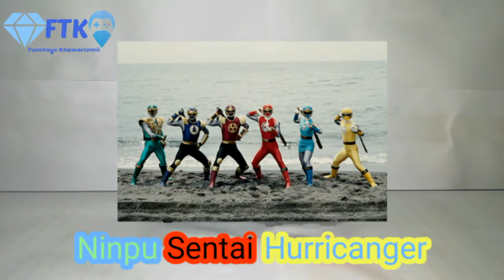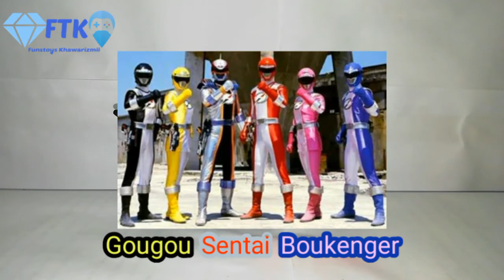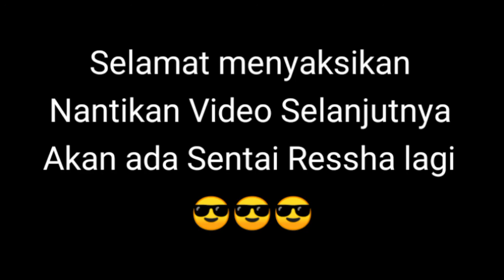Hack Dx Toq Brace Changer Super Sentai : Hurricanger, Abaranger, Dekaranger, Magiranger & Boukenger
Selamat Sore

Kemarin sudah Hack beberapa kereta tambahan. Sebelumnya juga sudah ada juga kereta Utama. Kali ini bakal bisa lihat para Legend Sentai, dari yang paling awal Goranger. Yang akan dilihat pada video kali ini adalah Hurricanger, Abaranger, Dekaranger, Magiranger & Boukenger. Yang belum nonton silakan lihat sendiri seriesnya untuk tahu lebih banyak.

Bagi yang berminat untuk beli alat Plat Hacknya silakan mampir ke video unboxing untuk link pembelian :

Happy Watching & Have a Nice Dreams